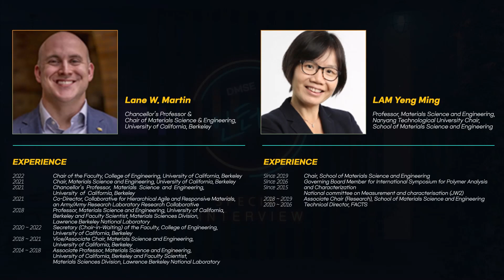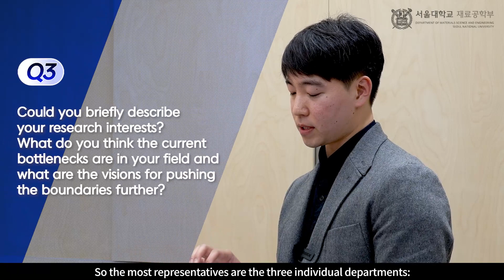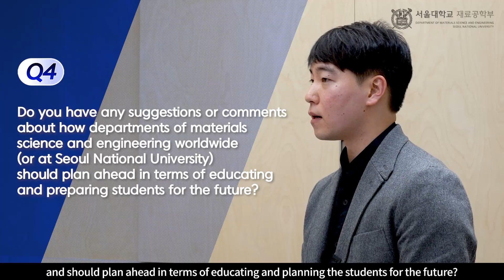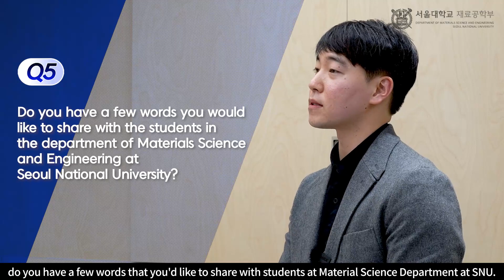[Special Group Interview] Meet the Experts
[Special Group Interview]
Prof. Lane W. Martin (University of California, Berkeley)
Prof. Henning Sirringhaus (University of Cambridge)
Prof. Yeng Ming Lam (Nanyang Technological University)
PhD. Kyuong Sik Chin (DuPont)